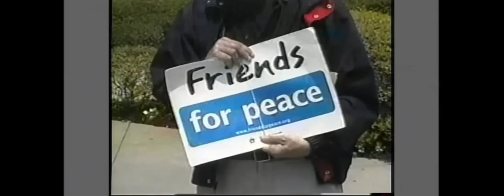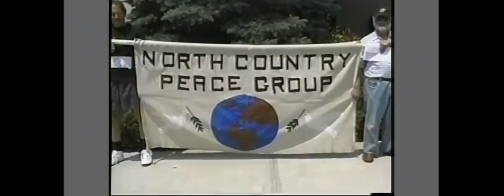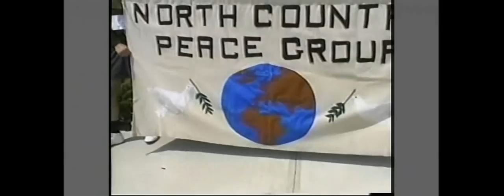BFCU Demonstration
Members of the North Country Peace Group and Veterans for Peace Long Island held a demonstration outside the headquarters of the Bethpage Federal Credit Union on May 29, 2010. The BFCU is the lead sponsor of the annual Memorial Day Weekend Air Show. The Air Show glorifies war and trivializes violence. The NCPG and VFPLI urged the BFCU to no longer sponsor the Air Show. Also see: